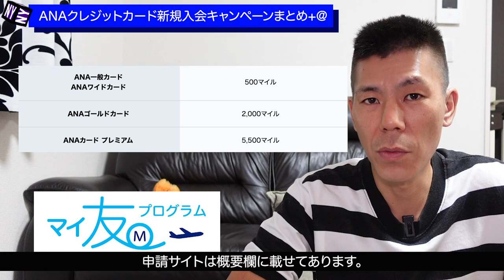【ANAクレジットカード】2020年9月版ANAクレジットカード新規入会キャンペーン＋＠まとめ!!１番オススメはANAJCBソラチカクレジットカードです！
毎月恒例ANAクレジットカード新規入会キャンペーンまとめ＋＠解説です。これからANAクレジットカードを新規発行する方は取りこぼさないように狙っていきましょう！

氏名　　　ひらい　ようた

✅ポイントサイト・ポイントインカムURL

【目次】
00:00　今回の動画とANAマイ友プログラムについて
01:58　ソラチカゴールドクレジットカード
05:11　ソラチカカード
06:45　アメックスビジネスカードとアメックスビジネスゴールドカード
09:30　ANAアメックスカードとANAアメックスゴールドカード
11:09　ANAダイナースクレジットカード
14:02　まとめ

☑️使用機材